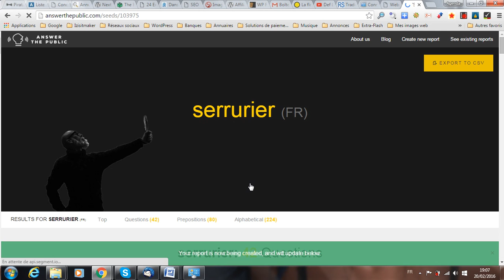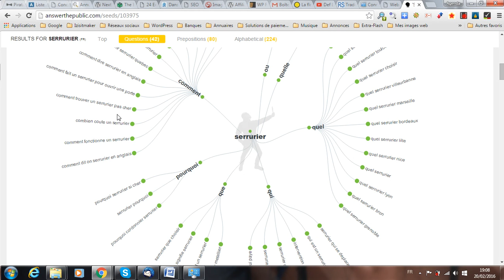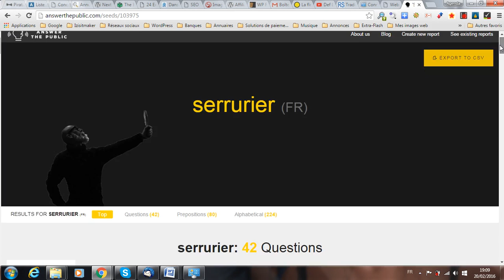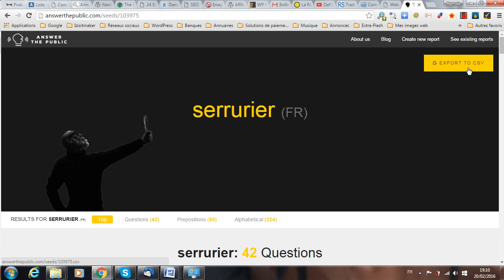Comment trouver des expressions clés pour son référencement avec answerthepublic com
L'agence web vous propose de vous montrer comment facilement et rapidement trouver des expressions clés à travailler pour le référencement de son site grâce à l'application en ligne
Merci à Isabelle Canivet de nous avoir fait découvrir cet outil sympathique et gratuit